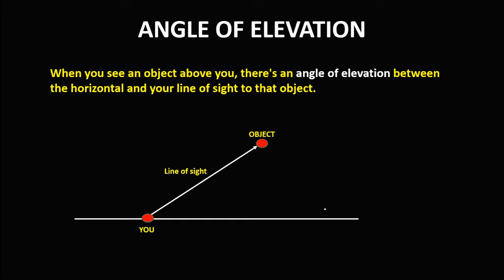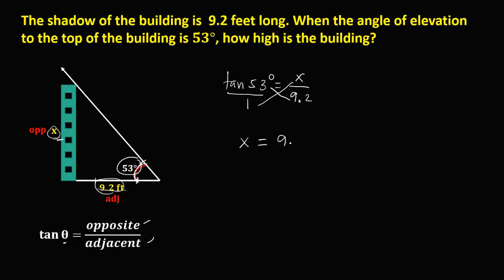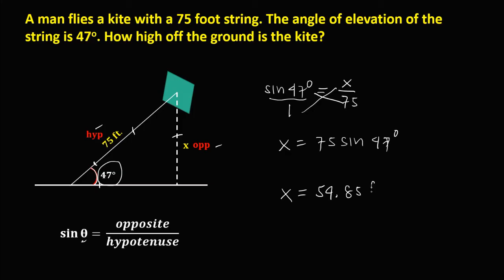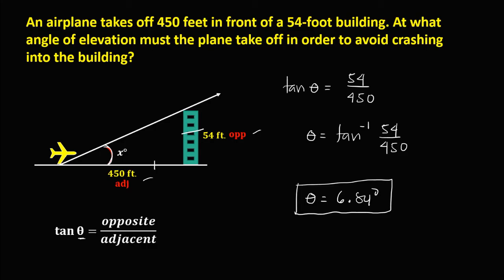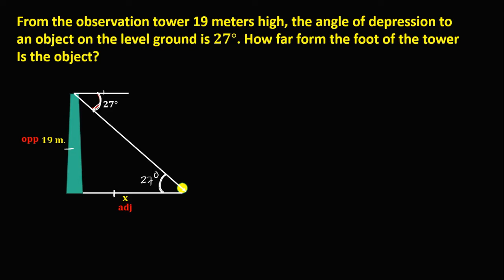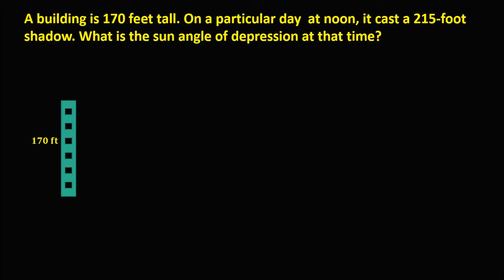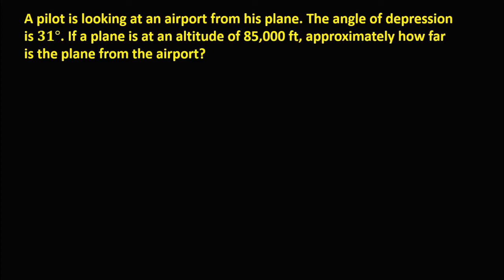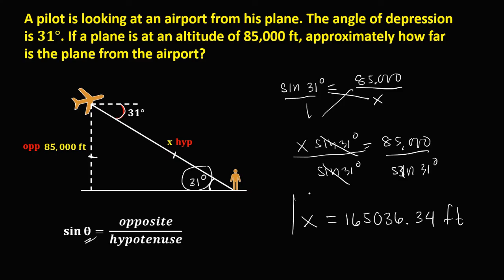ANGLES OF ELEVATION AND DEPRESSION "MADE EASY" || GRADE 9 MATH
Kumusta po kayong lahat? Ingat po tayo palagi...